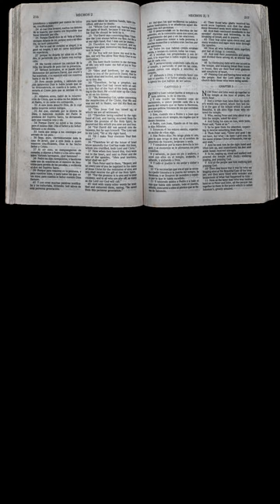Introduction to the identification of the scroll and horsemen in the Book of Revelation